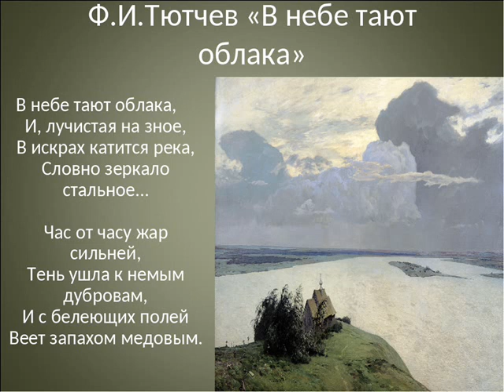В небе тают облака, Тютчев Ф.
В небе тают облака,
И, лучистая на зное,
В искрах катится река,
Словно зеркало стальное…

Час от часу жар сильней,
Тень ушла к немым дубровам,
И с белеющих полей
Веет запахом медовым.

Чудный день! Пройдут века —
Так же будут, в вечном строе,
Течь и искриться река
И поля дышать на зное.